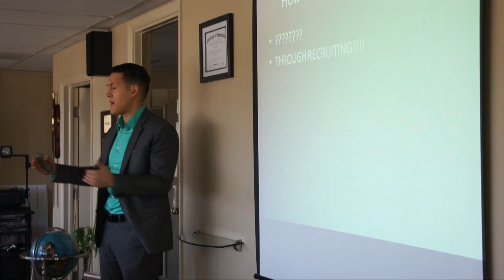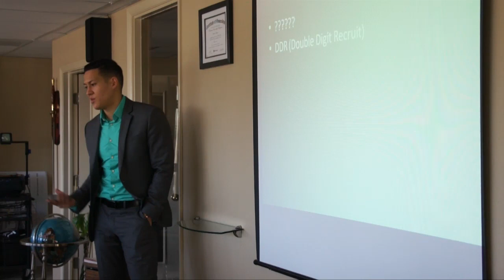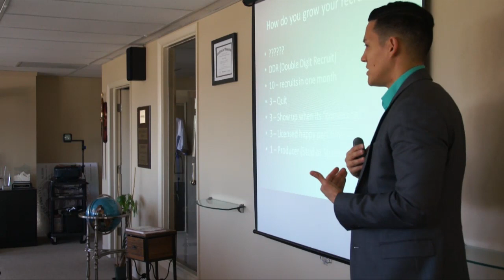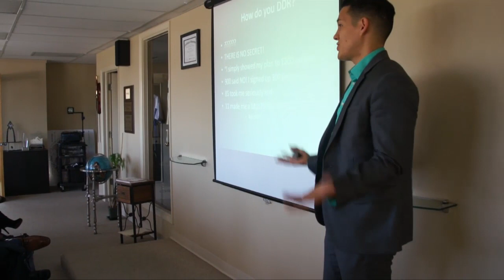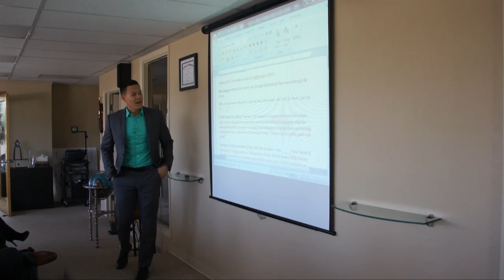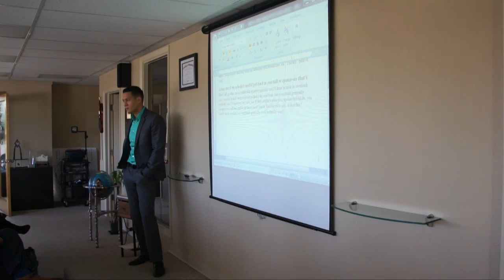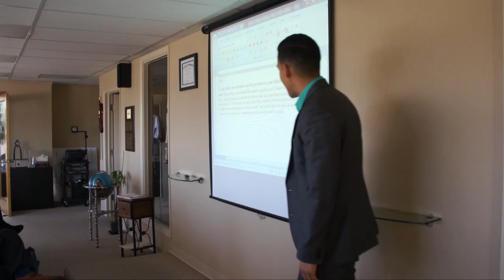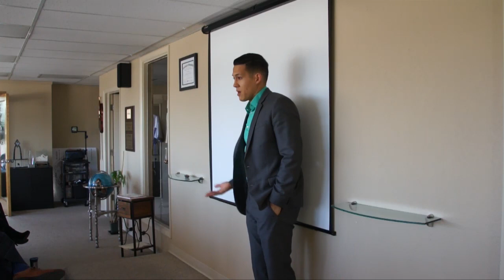Ryan Moody and Anna Nguyen, Primerica Presentation - Part 2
Colorado Springs - March 7 2015